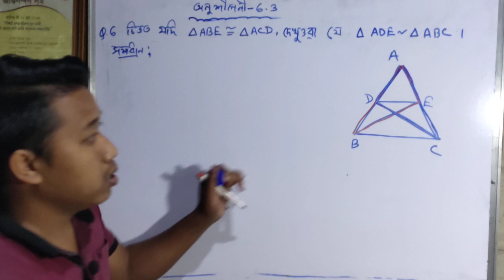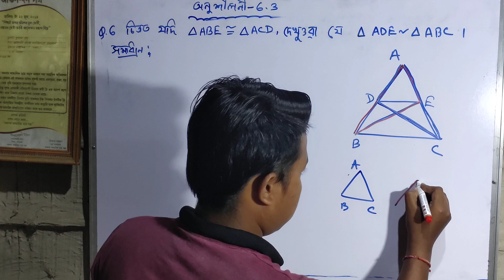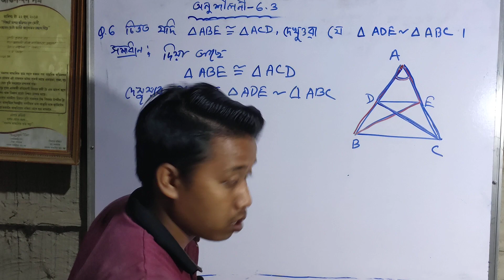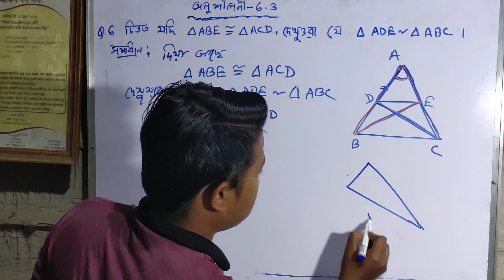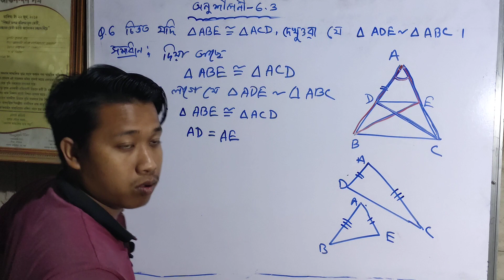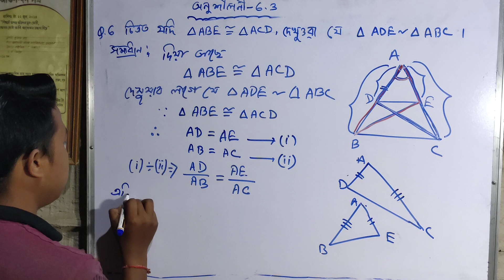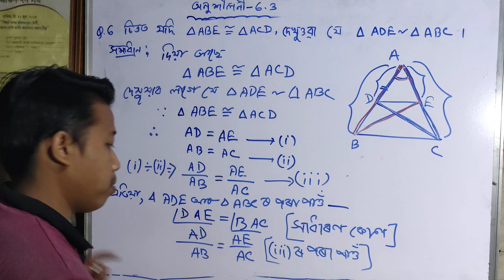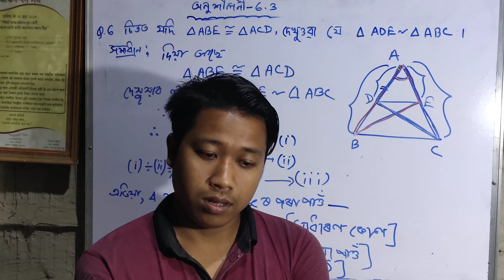Class 10, maths, chapter 6,ex-6.3, question-6,in Assamese medium, seba ncert book , triangles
HSLC 2021,MATHS,EX-6.4,Q-6,
দশম শ্ৰেণী,গণিত,অনুুশীলনী-6.3,প্ৰশ্ন-6
Class 10,maths, chapter-6